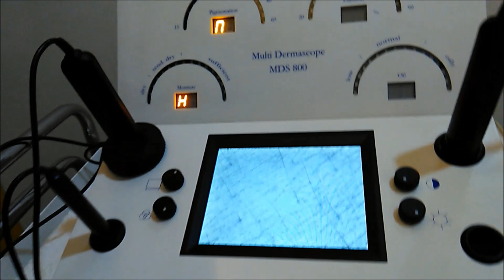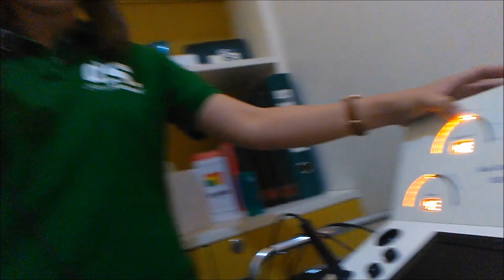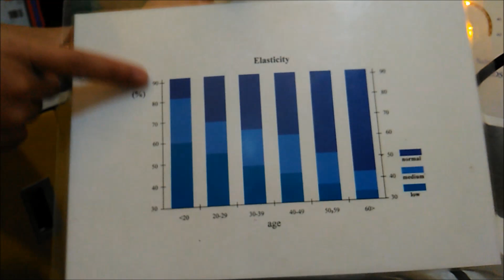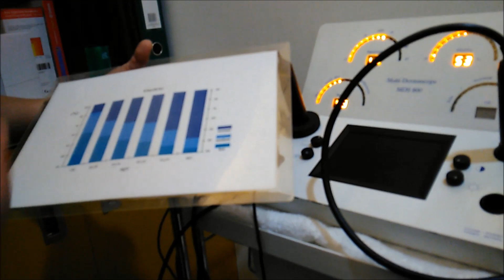Vlog: My skin analysis by Diana Stalder dermaclinic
They have a skin analyzer which have values or numbers which makes data more reliable.

My results- I have dry skin, low elasticity of the skin and needs to use at leas SPF 28. I need to use a better moisturizer, at least SPF 30 and product with collagen. Have your skin analyzed too.

Thank you Diana Stalder derma clinic for the good treatment to bloggers. They also have a reseller program in which there is no membership fee. Product knowledge training will be schedule per branch.

Megamall and Gateway branches have a cafe/restaurant in which you can buy a healthy meal as low as P199 even if you are not scheduled for a skin treatment. Their leafy vegetables are from their organic farm.

You can buy Diana Stalder products in my shopee "manystuff4sale"